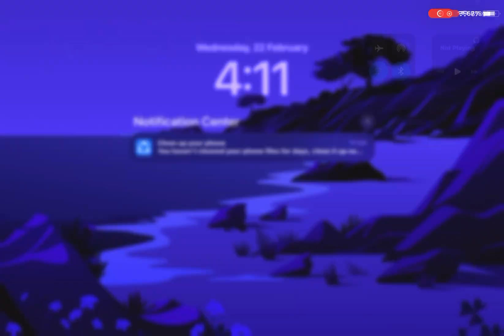Luck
Mad Gaming Yt 988